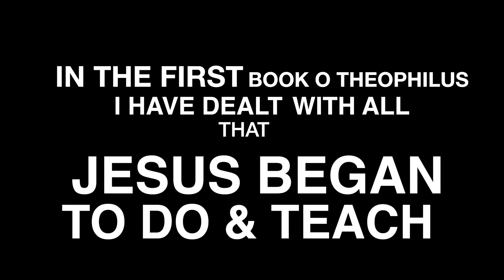ACTS Series Promo